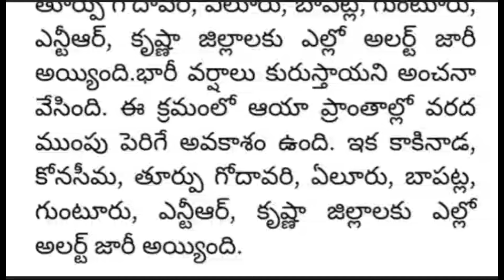ap విద్యా సంస్థలకు సెలవులు ప్రకటించిన ప్రభుత్వం | Breaking News | Ap Latest Update | Telugu News